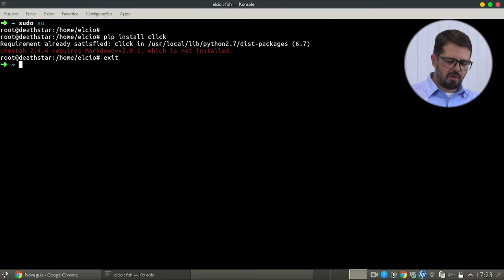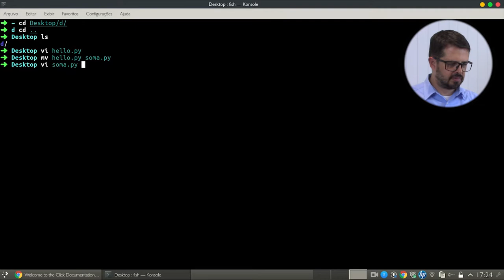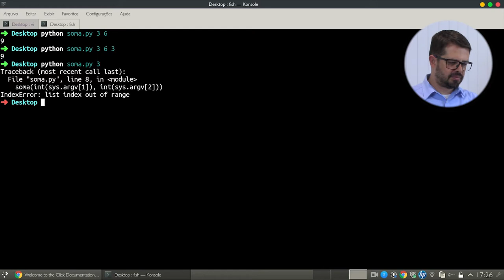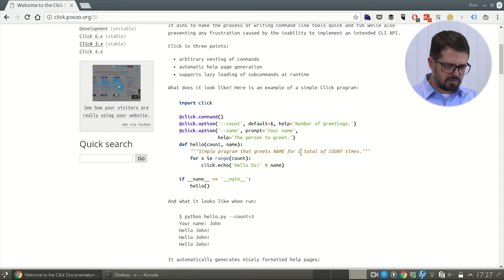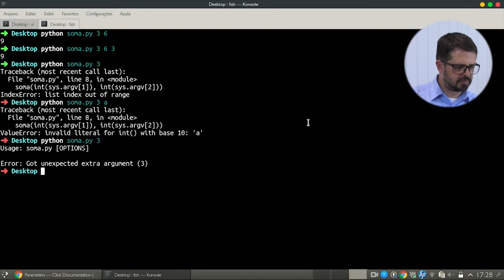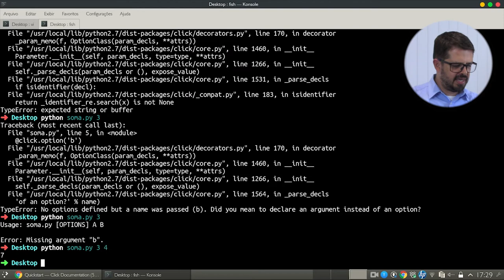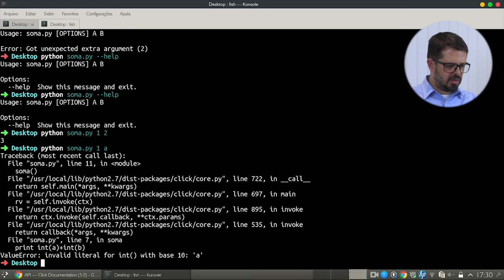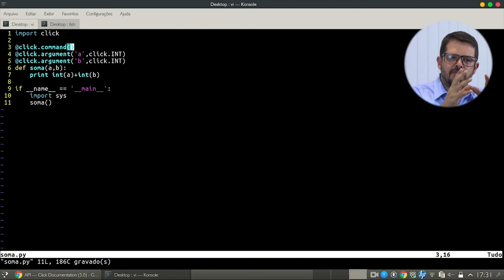Dicas de Python Parte 9 - Click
Opa, no vídeo de hoje vamos dar continuidade a nossa série: Dicas de Python; com um módulo do Python que ajuda você a fazer ferramentas de linhas de comando que se chama Click.
Confira Agora!